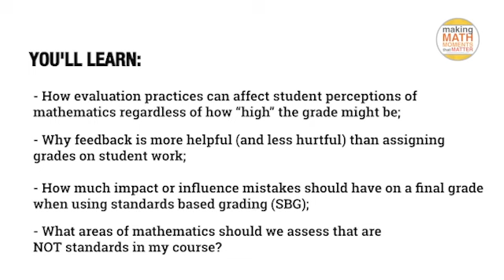Ep217: What Should “Count” With Standards Based Grading? - A Math Mentoring Moment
In this episode, we speak with Guillaume Paré, a high school math teacher from Quebec City, Quebec. Guillaume has transformed his assessment and evaluation practices over the years to move away from overemphasizing grades and focusing more of the attention on growth.

Guillaume is struggling with how to determine what should impact and influence both the feedback and grade for a specific standard when an error or misconception is not directly related to the learning goal of focus.

Listen in as we help Guillaume weed through what really matters in his assessment and evaluation process by breaking things down and building it back up again.

This is another Math Mentoring Moment Episode where we speak with a member of the math moment maker community where together we brainstorm strategies and next steps for teachers to overcome pebbles they have in their shoe.